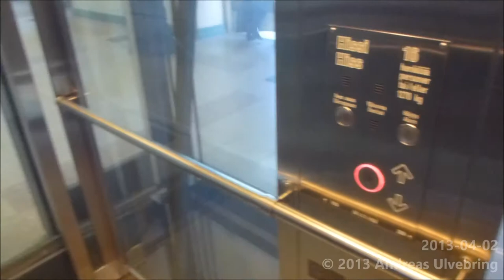IGV-TH Hissi Mrl-Traction elevator @ Helsinki Central Railway Station